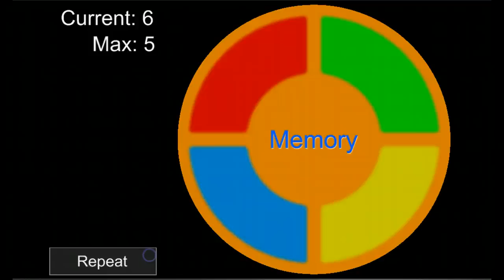Roaming Gamer - Musical Memory Game Template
A short video of the Roaming Gamer "Musical Memory Game Template for the Corona SDK"